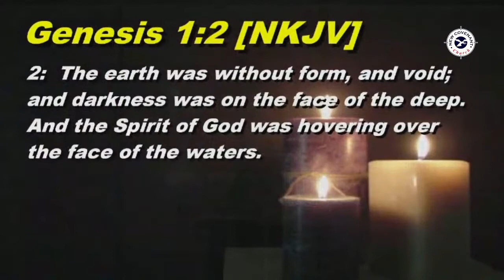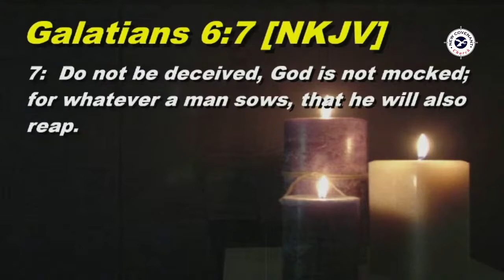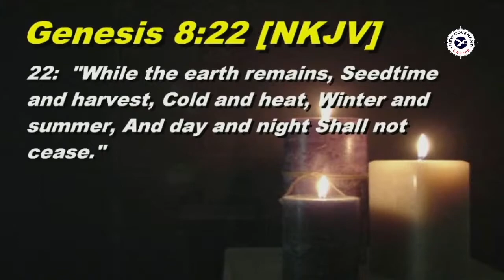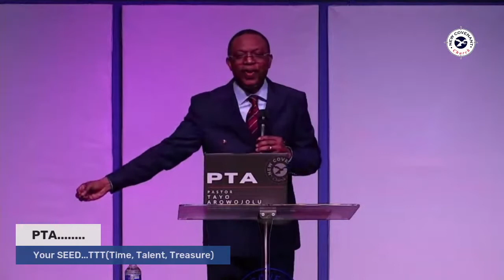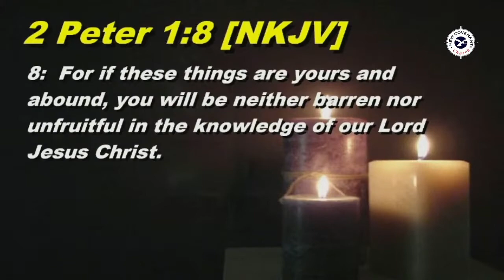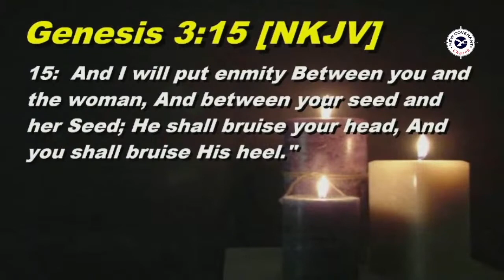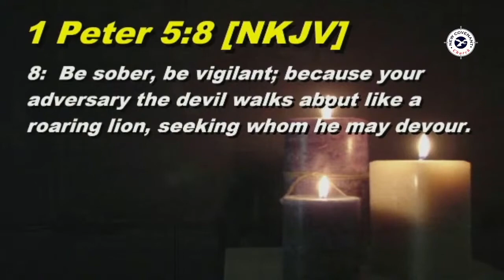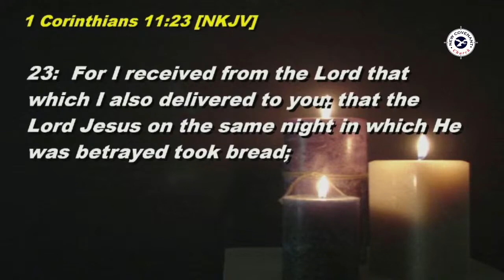Intentional Seed part 1 by Pastor Arowojolu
Part 1 of Intentional Seed by Pastor Tayo Arowojolu